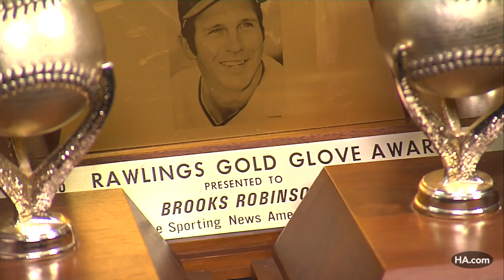Heritage Auctions (HA.com) -- Brooks Robinson's 16 Gold Gloves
Heritage Auctions (HA.com) -- Roy Firestone talks with Brooks Robinson and his 16 Gold Glove Awards in the Heritage Auctions Sports Collectibles Catalog Auction, open for bidding now and closing on November 5-7, 2015.